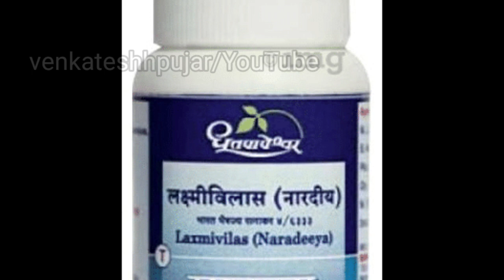ಲಕ್ಷ್ಮಿ ವಿಲಾಸ್ ರಾಸ್ (ನಾರ್ಡಿಯಾ) ಪ್ರಯೋಜನಗಳು, ಡೋಸೇಜ್|Tablet laxmivilas rasa(nardiya/naradeeya)|Kannada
ಲಕ್ಷ್ಮಿ ವಿಲಾಸ್ ರಾಸ್ (ನಾರ್ಡಿಯಾ) ಪ್ರಯೋಜನಗಳು, ಡೋಸೇಜ್
video contains information about-
1)what is tablet laxmivilas rasa nardiya?
2)key ingredients of tablet laxmivilas rasa nardiya?
3) indications of tablet laxmivilas rasa nardiya?
4)dosage of tablet laxmivilas rasa nardiya?
5)mrp and availability of tablet laxmivilas rasa nardiya?